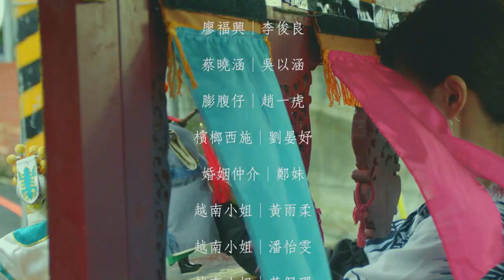【迷你劇】阮氏碧花與她的兩個男人｜華視金選劇場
大綱：從越南嫁到台灣的阮氏碧花，丈夫家宏是布袋戲班主，師弟文忠卻不肯花心思在布偶操演上。愛妻的家宏年近60歲，體力無法滿足碧花；年輕力壯的文忠對她有愛慕，兩人礙於禮教，總無法跨越界線.